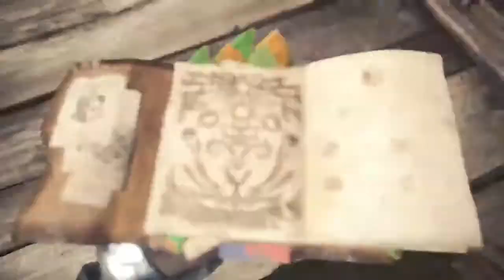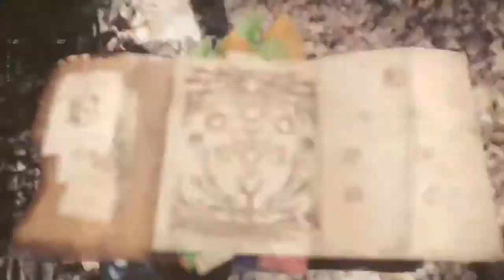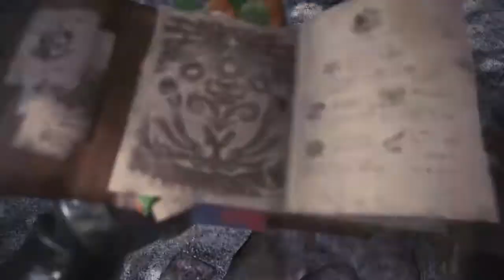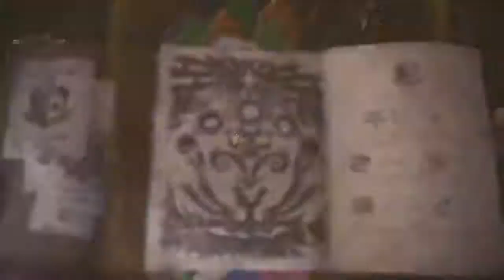Jagt auf Tzizi-Ya-Ku / Lets Play Monster Hunter World Story Kampagne #10 Gameplay (Deutsch/German)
Monster Hunter World das neueste Monster Hunter von Capcom
entführt dich in die Neue Welt auf der Jagt nach den Drachenältesten
Neue und größere Welten erwarten dich, also folge mir in die neue Welt von Monster hunter World